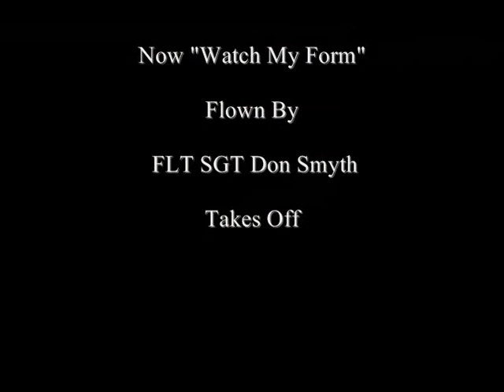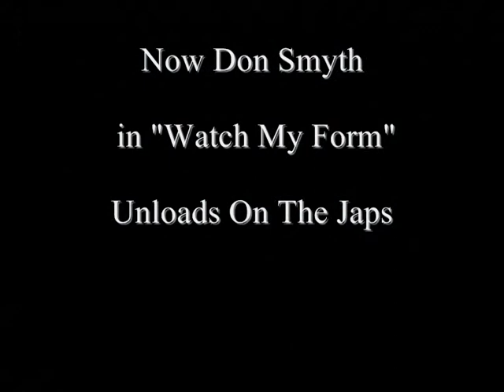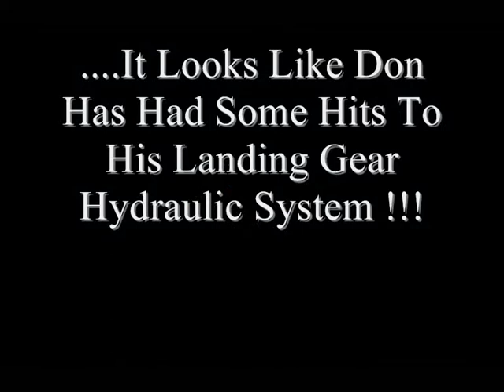RC P40s Stormy Weather and Watch My Form Ground Attack Mission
These are Two RC P40 N Model Aircraft.
They have been customised a "Stormy Weather" and "Watch My Form", both RAAF 78 SQN Aircraft during the SWP Campaign in WW2.